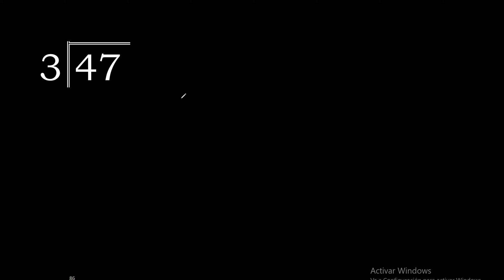Divide 47 by 3 , decimal result . Division with 1 Digit Divisors . Long Division . How to do